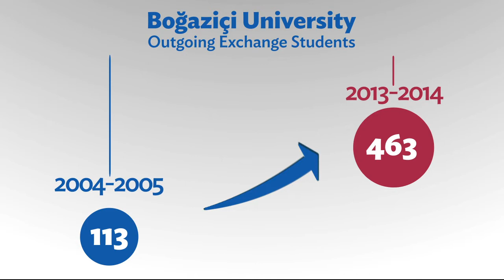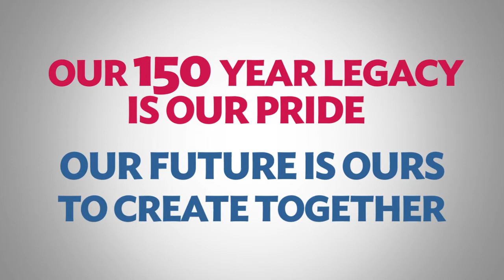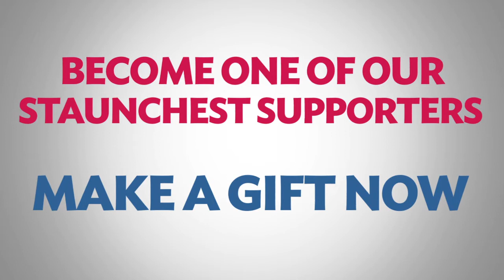BU Exchange Scholarship Film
Exchange Scholarship Video